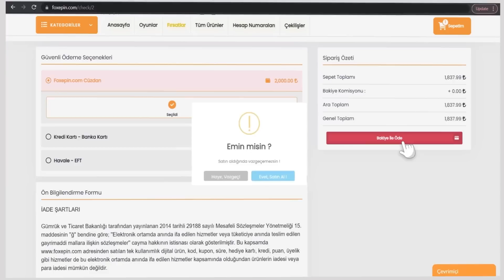JAZZED TİKTOKÇU AVINDA